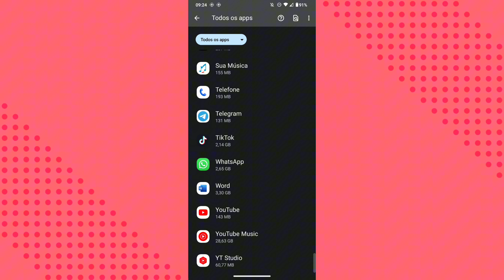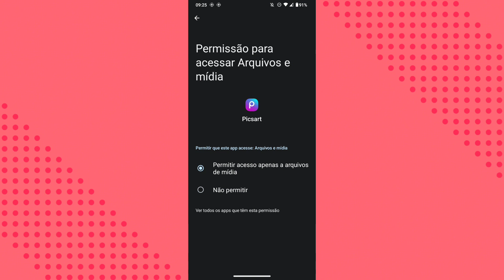COMO ATIVAR A FUNÇÃO DE APARECER OS ARQUIVOS E MÍDIAS NO APLICATIVO PICSART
eai galera.
nesse vídeo você vai saber como está ativando a função de mostrar mídias no aplicativo picsart.